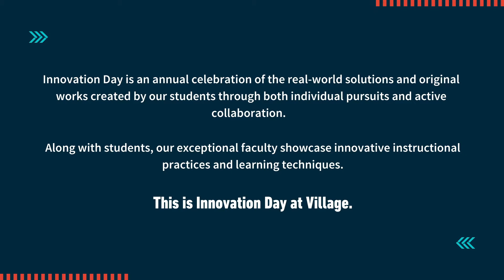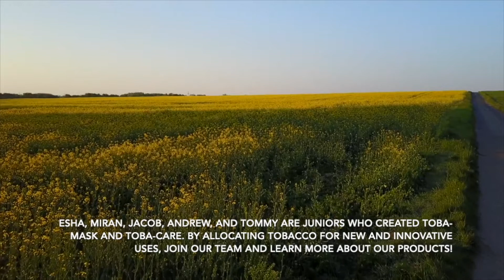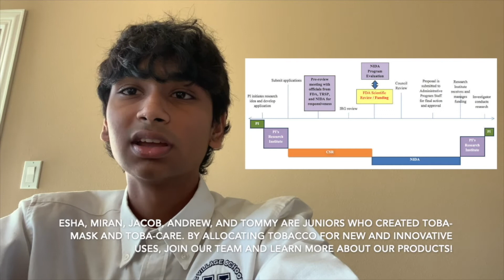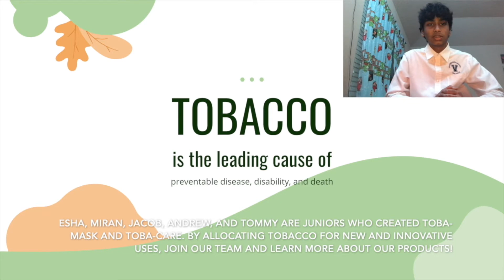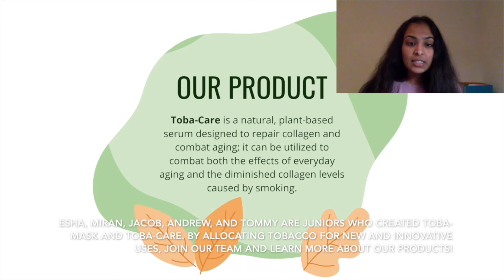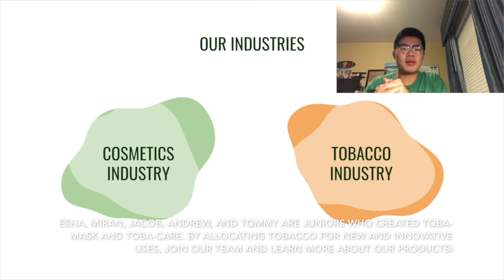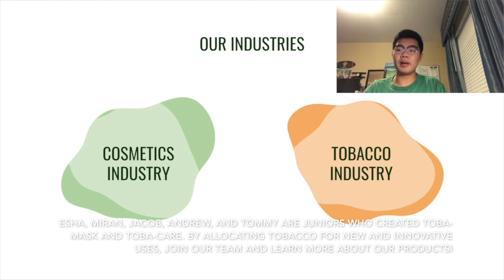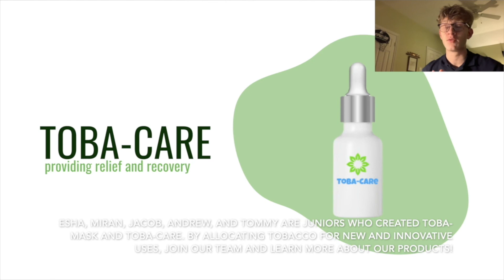Innovation Day 2021: Repurposing Tobacco with Toba-Mask and Toba-Care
Innovation Day is an annual celebration of the real-world solutions and original works created by our students through both individual pursuits and active collaboration.

During this year’s event, five of our Village juniors presented their innovations: Toba-Mask and Toba-Care.

Join Miran, Jacob, Esha, Andrew, and Tommy for a presentation on the two products they invented to repurpose tobacco. This workshop includes a description of the tobacco industry, an explanation of the unexpected benefits of the tobacco crop, a sneak peek at the two innovations this group created, and a short business analysis on these products. This presentation will surely inspire you to rethink the way you look at tobacco and drive you to consider the two sides of every product.